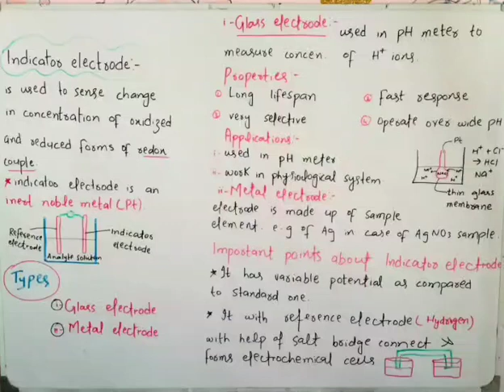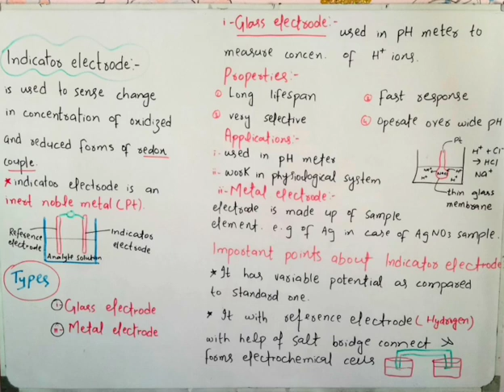Indicator electrode|types of indicator electrode|example| properties and applications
Indicator electrode|types of indicator electrode